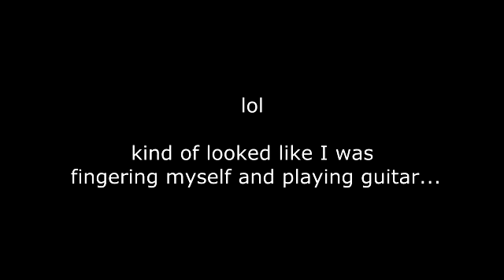Guitar Tricks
Five neato, groovy guitar tricks wow.

First example is right at start (press1)
Example 2 is around 0:45 (press 2)
Example 3 about 1:45 (press 5)
Example 4 at 2:30 (press 6)
Example 5 3:12 (press 8)

I hate when you search for cool guitar shit, and faggots always talk and talk and talk. So instead of telling you exactly what my fingers are doing, you can watch them.